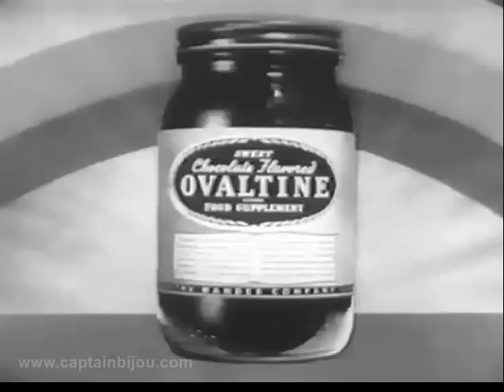1951 CAPTAIN MIDNIGHT - Hot Ovaltine commercial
Better listen to Captain Midnight (here portrayed by Vern Smith) and start your day with a hot beverage to warm you up. just like Mom and Dad!! And to insured you get your vitamins and minerals, make sure it's delicious, hot Ovaltine!!

One of a series of animated Halo shampoo commercials from the 1950s that parodied well-known children's fairy tales.